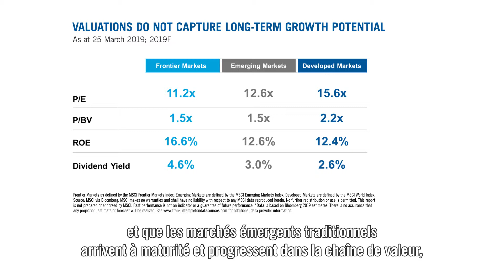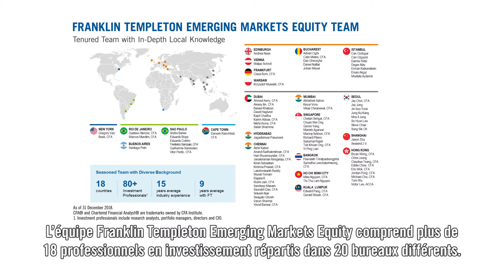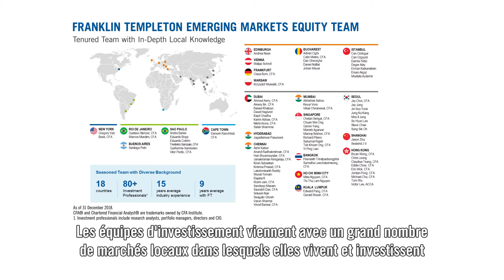MARCHÉS FRONTIÈRES : DES ÉVOLUTIONS PROMETTEUSES (VOSTFR)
Bassel Khatoun, Managing Director, Frontier and MENA Franklin Templeton Emerging Markets Equity